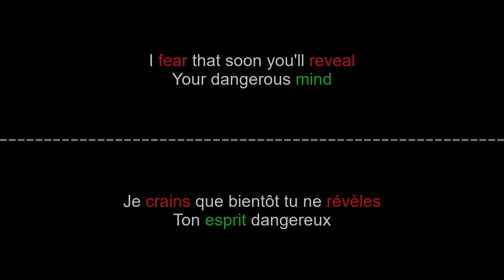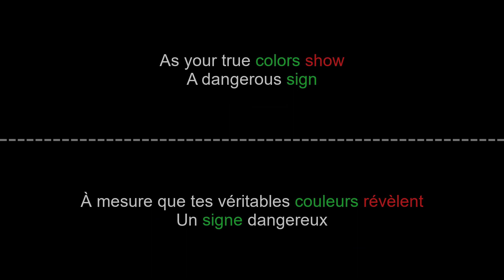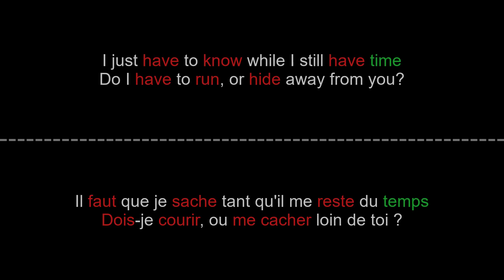Within Temptation - Dangerous Mind - Paroles + Lyrics on screen